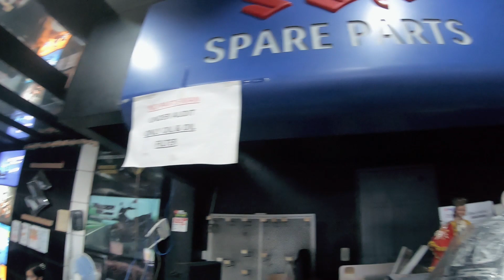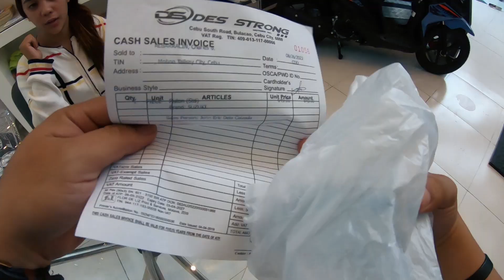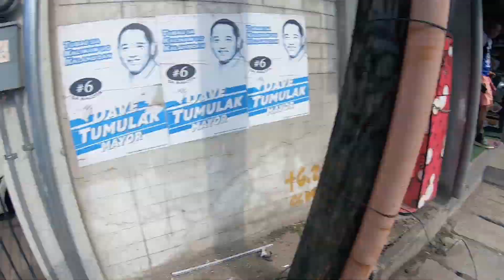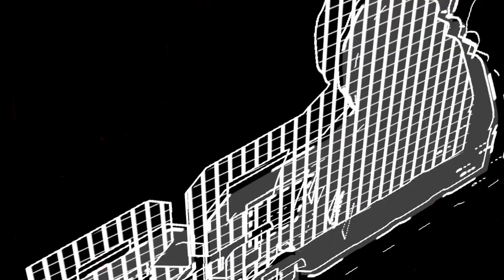Dalawang motor magkasabay nasira.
Grabe sunod-sunod ang kamalasan sa motor. Struggling sa pag hahanap ng Pyesa sa motor at ang Aerox biglang namatay sa gitna ng Ride.